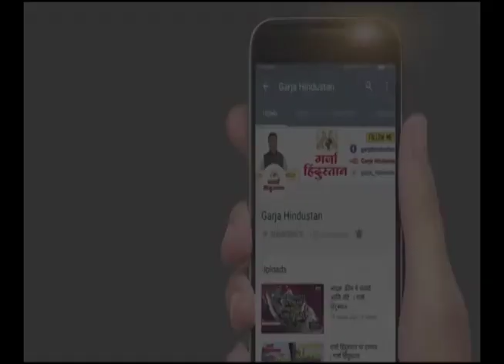Jitendra Awhad NEWS | जितेंद्र आव्हाड यांची पत्रकार परिषद । Jitendra Awhad PC LIVE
जितेंद्र आव्हाड यांची पत्रकार परिषद । Jitendra Awhad PC LIVE

dr. b.r. ambedkar
b.r. ambedkar
ambedkar jayanti
dr. ambedkar visit to bhima koregaon
jitendra ahwad anant karpuse prakaran
devendra fadnavis on uddhav thackeray
dr babasaheb ambedkar jayanti